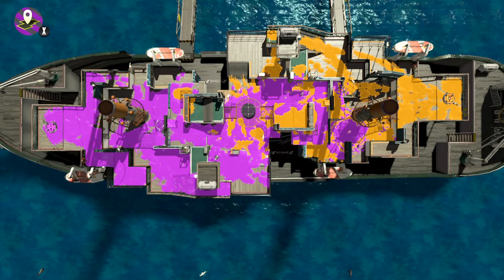Alle Infos zum neuen Let's Play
Mein Equipment:
Capture Card: Aver Media Live Gamer Portable
Mikrofon: Turtle Beach PX 22
Aufnahmeprogramm: OBS, Streamlabs
Schnittprogramm: Adobe Premiere Elements